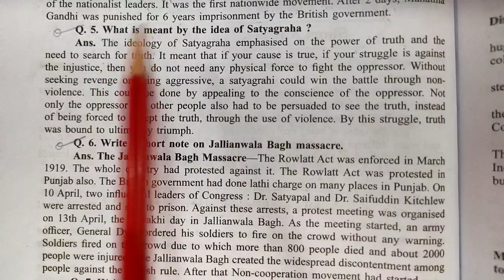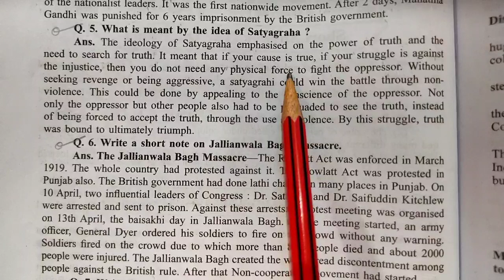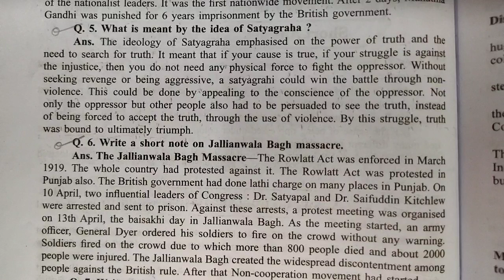what is meant by the idea of Satyagraha | Nationalism in India | class 10th | sst | ncert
Key Areas Covered in this session:
1. what is meant by the idea of Satyagraha ?

what is meant by the idea of Satyagraha
what is meant by the idea of Satyagraha in hindi
idea of Satyagraha
idea of Satyagraha in hindi